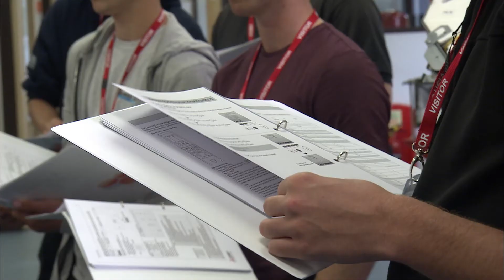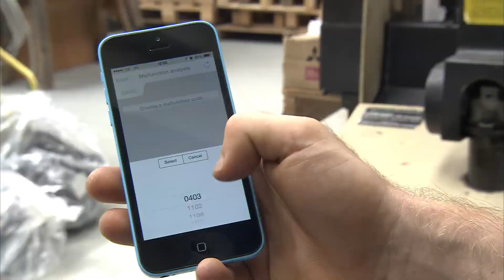Mitsubishi Electric - National Apprenticeship Scheme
Mitsubishi Electric has launched the second year of its National Apprenticeship Scheme to encourage the engineers of the future into the industry.